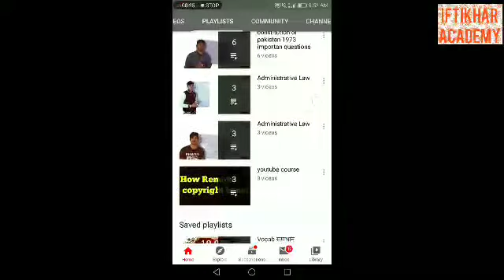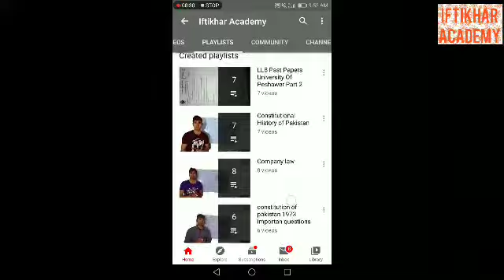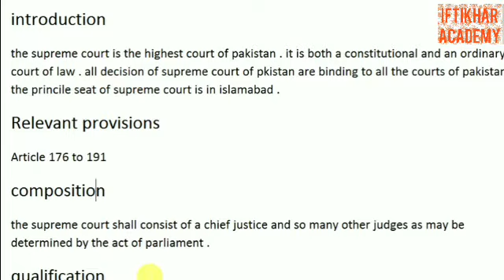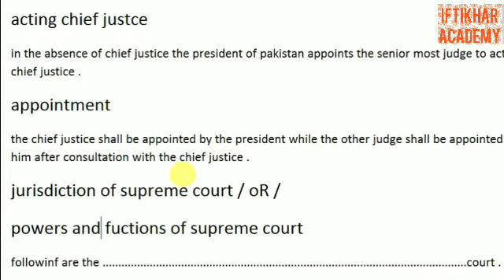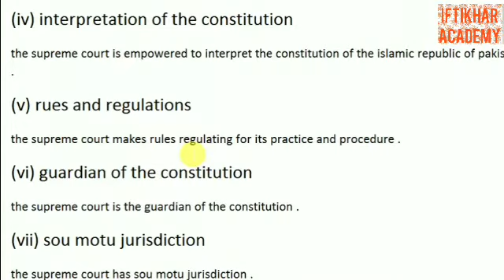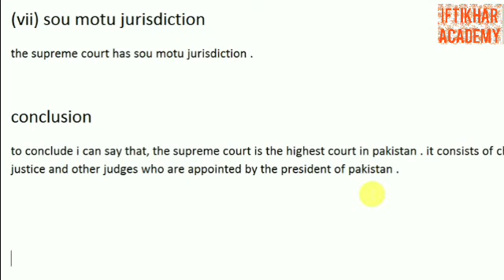Power of Supreme Court of Pakistan & Jurisdiction of Supreme Court of Pakistan & Supreme Court pdf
supreme court of pakistan pdf notes
supreme court of pakistan llb notes
supreme court of pakistan notes
supreme court of pakistan llb part 2